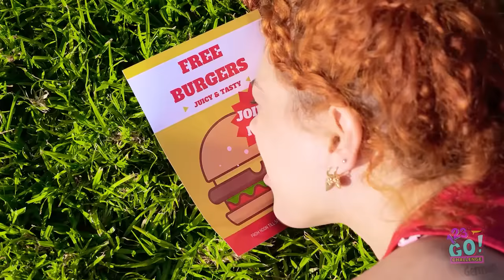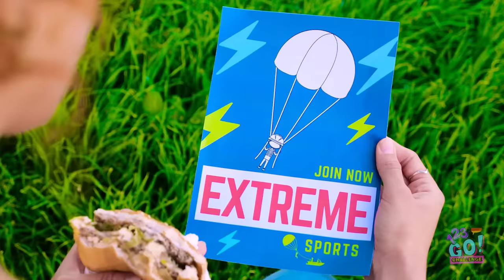ULTIMATIVE AKROBATIK-HERAUSFORDERUNG! PROFI vs ANFÄNGER! Unmögliche Gymnastik-Tricks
Hältst du dich für einen sportlichen Menschen? Oder sitzt du eher den ganzen Tag auf der Couch und schaust TV?

So oder so, diese akrobatischen Bewegungen werden sicher eine Person auf jedem Niveau herausfordern - selbst die gelenkigsten Sportler.

Es ist Zeit, die Laufschuhe anzuziehen und sich zu dehnen, denn wir stellen unseren Körper bei der Akrobatik-Herausforderung auf die Probe!